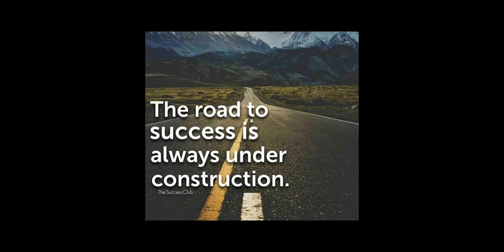A MUST-SEE! UKRAINE TRACTOR VS AMISH HORSE AND BUGGY. I PROMISE YOU SMILE OR HAVE A GREAT LAUGH.